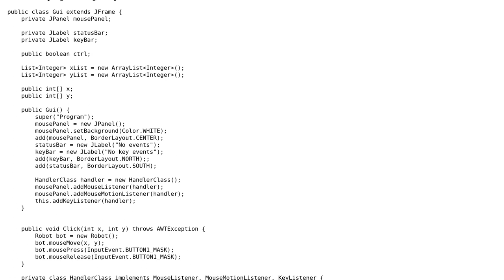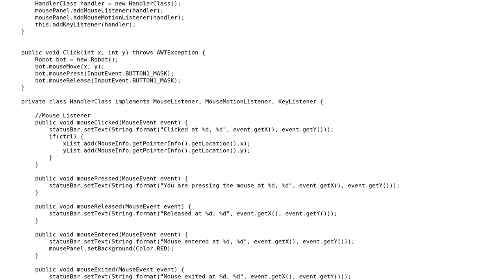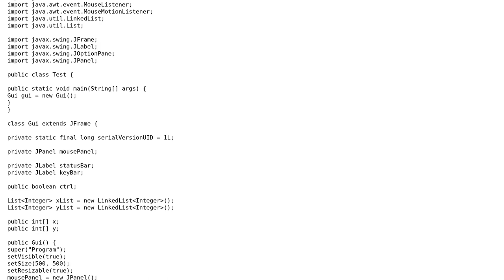Code Review: Macroing program with Java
With thanks & praise to God, and with thanks to the many people who have made this project possible! | Content (except music & images) licensed under CC BY-SA | Music | Images & others | With thanks to user vincentes user TheCoffeeCup user Jamal and the Stack Exchange Network Trademarks are property of their respective owners. You are responsible for your own actions.